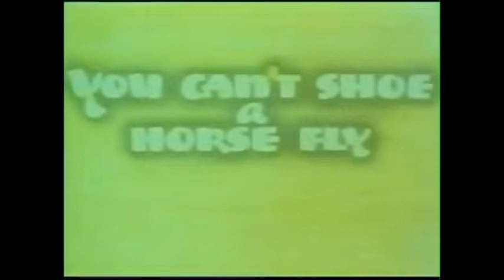you can't shoe a horsefly - hasi (idm, electronica, beats...)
you can't shoe a horsefly by hasi

from the album "sound mandalas 02"

c+p 2022 @ nrg 5 finger studios